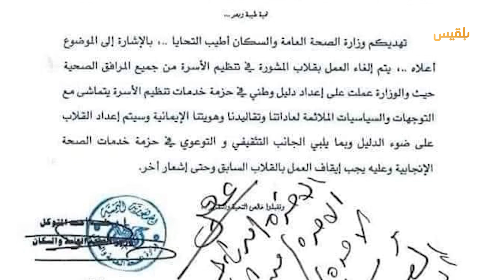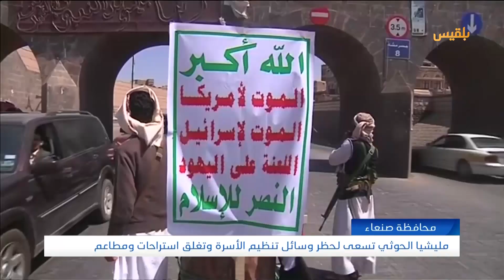مليشيا الحوثي تسعى لحظر وسائل تنظيم الأسرة وتغلق استراحات ومطاعم في صنعاء | تقرير: وليد البكس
كثفت مليشيا_الحوثي إجراءات التضييق على المواطنين في مناطق سيطرتها عبر إصدار تعميمات تعزز من حالة القمع والاضطهاد.
وقضى تعميم صادر عن وزارة الصحة التابعة للمليشيا باصطحاب وثائق زواج عند شراء أدوية منع الحمل وغيرها من وسائل تنظيم الأسرة.
وتأتي هذه الخطوة بعد أيام من تنفيذ حملة لإغلاق بعض الاستراحات والمطاعم تحت ذريعة منع الاختلاط، بالإضافة إلى حظر إقامة الحفلات الخاصة بطلبة الجامعات.
كما منعت مليشيا الحوثي عرض الملابس النسائية في واجهة المحلات التجارية.
ولاقت هذه الإجراءات القمعية استنكارا واسعا على وسائل التواصل الاجتماعي واعتبرها ناشطون انتهاكا صارخا لحق المواطنة، ومحاولة لفرض قواعد اجتماعية دخيلة لم يعرفها اليمنيون من قبل.